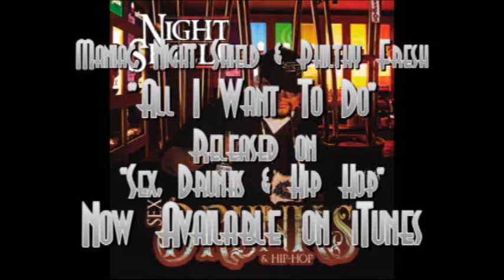Maniac: The Siouxpernatural, Night Shield & Philthy Fresh - All I Want To Do